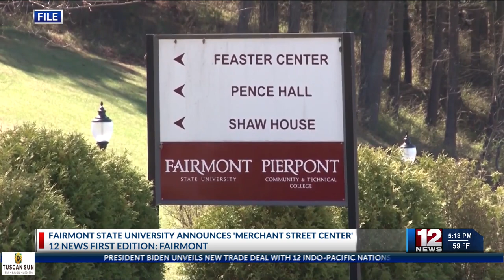Fairmont State University announces Merchant Street Center